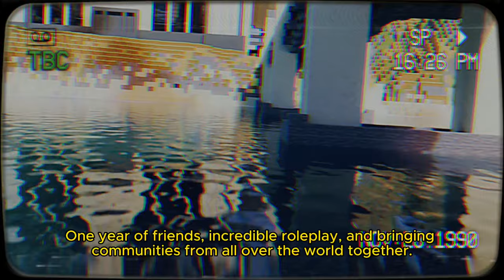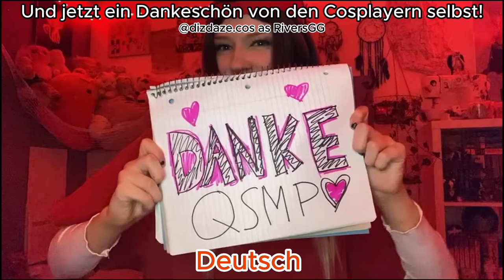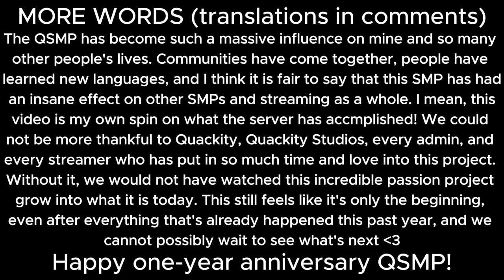one year of the QSMP! (COSPLAY MUSIC VIDEO) (FLASH WARNING)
FLASH WARNING FOR MULTIPLE SECTIONS
CAPTIONS AVAILABLE IN ALL QSMP LANGUAGES

hello! today (march 22nd) marks a full year since the first day of the qsmp! there is so much to say about the QSMP but i thought making a cmv with people from around the world could better represent exactly what the QSMP has meant to me as a fan and as an artist! PLEASE go support all of the other cosplayers in this video, this video would be nothing without them!

Languages in order of appearance: English, Spanish, Portuguese, French, Korean, German, Japanese, Urdu, Hawai'ian, Tagalog, Dutch, Poqomam, and Swedish

Production and editing by me :]
Intro animation belongs to Quackity Studios
Song - Na Na Na by My Chemical Romance
All characters and situations belong to the respective creators and admins

(if you made it down here, thanks again for watching!)